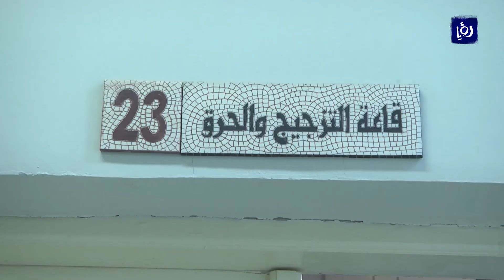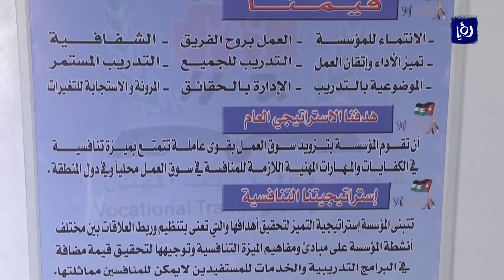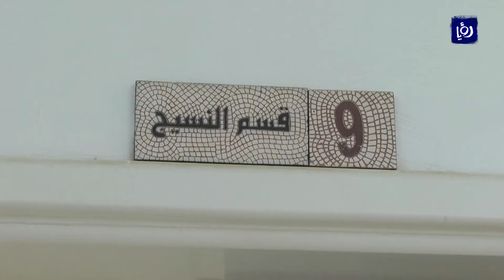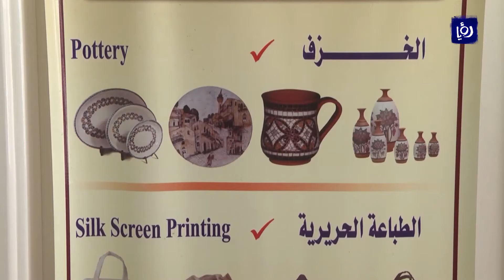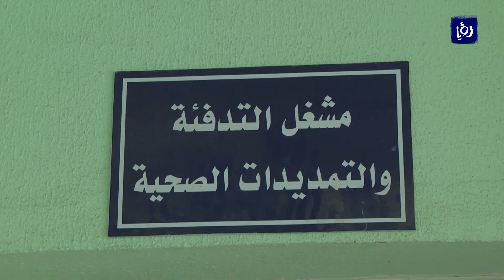التعليم المهني تحت المجهر .. خيار الطلبة أصيل للطلبة أم الخيار البديل؟